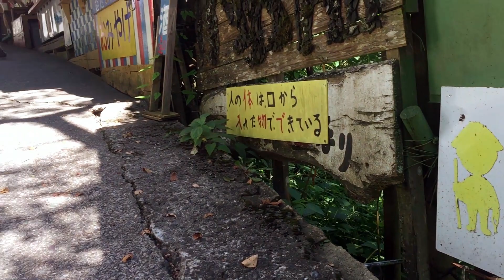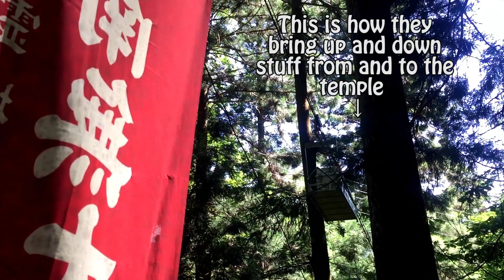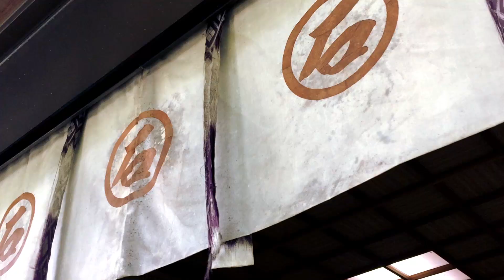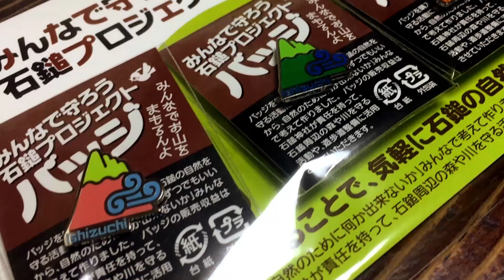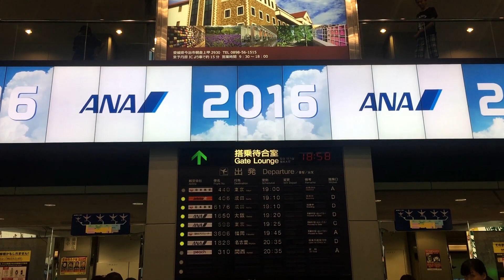Last Day with Sharla and Norm [Ft. Sharla in Japan / Tokyo Lens]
日本語字幕はCC機能ONにしてね★
The last day in Ehime with Sharla and Norm! Enjoy the mountain side of Ehime:D
シャーラとノルの最終日。愛媛の山側をお楽しみください♪

Mt. Ishizuchi 石鎚山